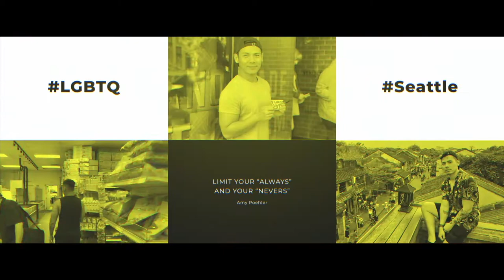GIMLET I CLASSIC GIN COCKTAIL I HỌC PHA CHẾ ONLINE I HELLO HAO #55